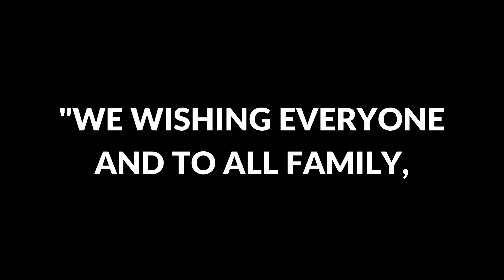CHRISTMAS IN THE PHILIPPINES AFTER 14 YEARS | MASAYANG SALO-SALO SA ARAW NG PASKO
WE WISHING EVERYONE AND TO ALL FAMILY,
PEACE,HEALTH,HAPPINESS AND PROSPERITY
IN COMING YEAR...MERRY CHRISTMAS TO ALL..!

Sharing your experienced on COMMENT section either bad or good
Please do not hesitate, maraming salamat po ('',)
Godbless! 🙏🙏

Camera used : GoPro Hero 10 | GoPro Hero 9 | Samsung Galaxy Note 20 Ultra 5G